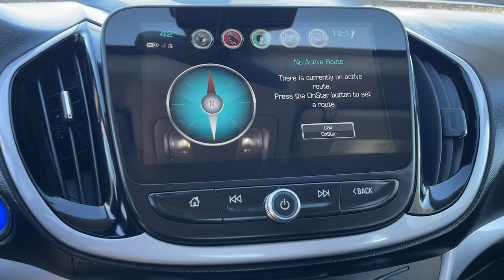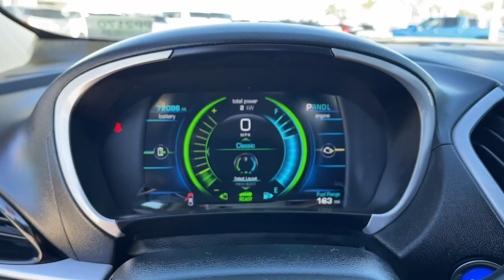2018 Chevrolet Volt Fontana, Redlands, Ontario, Moreno Valley, San Bernardino, Riverside, CA PP2170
Summit White Used 2018 Chevrolet Volt LT available in Riverside, California at Riverside Chevrolet. Servicing the Fontana, Redlands, Ontario, Moreno Valley, San Bernardino, CA area.

Riverside Chevrolet
8200 Auto Dr

Back up Camera, Bluetooth/USB equipped, Keyless Remote Entry, Apple CarPlay/Android, Push Button Start, Touch Screen Display, 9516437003, Freshly Detailed, Tinted Windows, Fresh Oil and New Oil Filter, Non-Smoker, Dealer Serviced, Vehicle Sold As Equipped Including One Key. Additional Equipment Will Be At Purchaser's Expense, Riverside Chevy Edge $795.00, Lojack Services $995.00, 1.5L VVT DI DOHC 4-Cylinder Range Extender.brLT Clean CARFAX.brbrbrAwards:br * 2018 IIHS Top Safety Pick with optional front crash prevention * 2018 KBB.com 10 Most Awarded Brands To see more quality vehicles like this one right here go or call us at 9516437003 to speak to one of our friendly representatives.brbrThis vehicle has the following features and options: Preferred Equipment Group 2LT, 1.5L VVT DI DOHC 4-Cylinder Range Extender, 4-Wheel Disc Brakes, 6 Speakers, 6-Speaker Audio System Feature, ABS brakes, Air Conditioning, Alloy wheels, All-Weather Cargo Mat (LPO), AM/FM radio: SiriusXM, Apple CarPlay/Android Auto, Automatic temperature control, Brake assist, Bumpers: body-color, Cloth Seat Trim, Compass, Delay-off headlights, Driver 6-Way Manual Seat Adjuster, Driver door bin, Driver vanity mirror, Dual front impact airbags, Dual front side impact airbags, Electronic Stability Control, Emergency communication system: OnStar Guidance, Exterior Parking Camera Rear, Front & Rear Black Bowtie Emblems (LPO), Front anti-roll bar, Front Bucket Seats, Front Center Armrest, Front License Plate Bracket, Front Passenger 6-Way Manual Seat Adjuster, Front reading lights, Front wheel independent suspension, Fully automatic headlights, Illuminated entry, Knee airbag, Low tire pressure warning, Occupant sensing airbag, Outside temperature display, Overhead airbag, Overhead console, Panic alarm, Passenger door bin, Passenger vanity mirror, Power door mirrors, Power steering, Power windows, Premium audio system: Chevrolet MyLink, Radio: Chevrolet MyLink AM/FM Stereo, Rear reading lights, Rear seat center armrest, Rear side impact airbag, Rear window defroster, Remote keyless entry, Security system, SiriusXM Satellite Radio, Speed control, Speed-sensing steering, Split folding rear seat, Steering wheel mounted audio controls, Telescoping steering wheel, Tilt steering wheel, Traction control, Trip computer, Variably intermittent wipers, and Wheels: 17 x 7 5-Spoke Painted Aluminum.